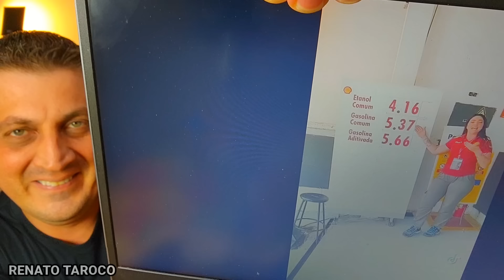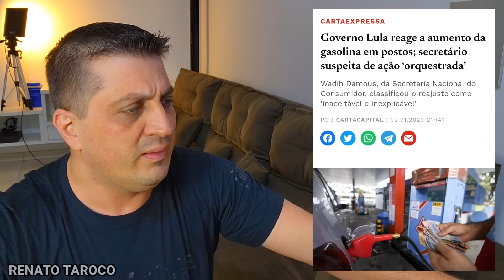SAL GROSSO E CANETADA EM NOSSO RAB0